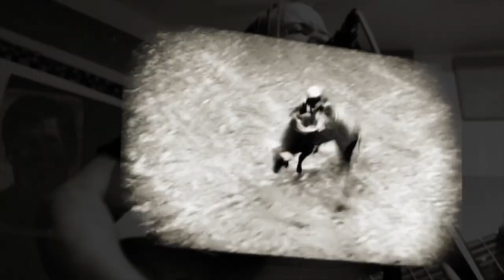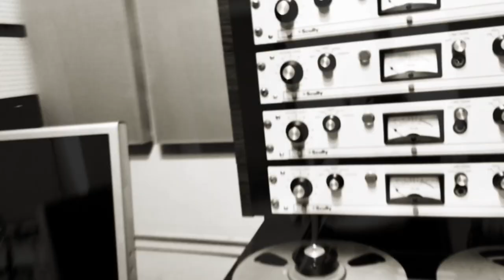DIESEL BOOTS - "Whisky 'n' Tears" - Official Video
For the "Whisky 'n' Tears" video, Diesel Boots absconded to his local watering hole for a day-drinking session which was captured verite-style with cell phones to embody the same informal, of-the-moment vibe as the audio recording. Along with a colorful cast of regulars he brought along some friends to imbibe with, including Mariana Fiel (High Priestess), Keith Gibbs (Sasquatch), Trent Ramseyer (Whores of Tijuana), Corey Dean Little (Dirty Red) and lowbrow artist extraordinaire Skillit.

“Whiskey ‘n’ Tears” can be streamed and downloaded on all the major digital platforms. A limited run of 100 CDs can be purchased on the Diesel Boots merch table and care of the official Bandcamp site, along with t-shirts, shot glasses and beard wax. Diesel and Lynch will continue to record the full length over the summer, aiming for a Fall 2019 release.

Credits:

Diesel Boots - slide guitar, vocals
Matt Lynch - bass guitar
Marty Dodson - drums
Corey Dean Little - backing vocals

Recorded live to four-track at All Welcome Studios, Inglewood, CA

Mixed and mastered by Matt Lynch (Mysterious Mammal Recording)